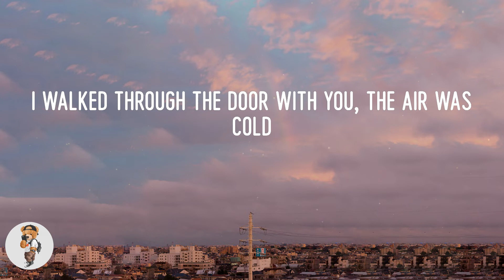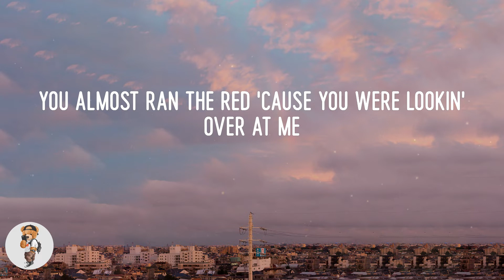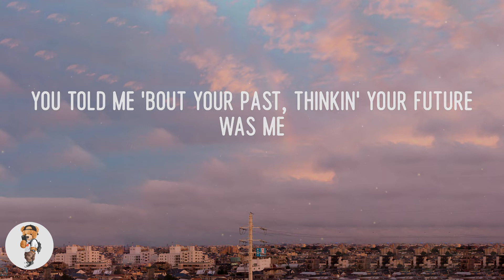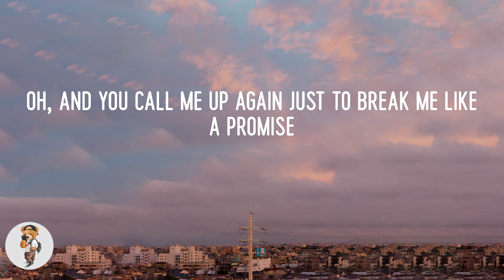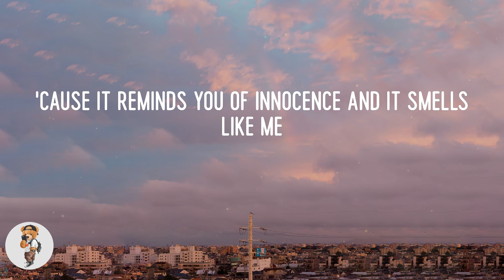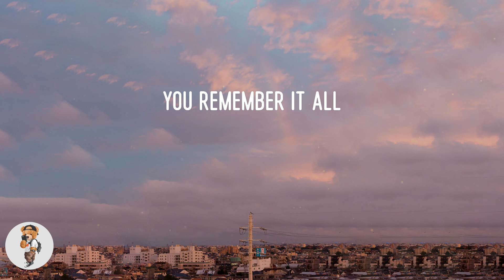Taylor Swift - All Too Well (Lyrics)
Lyric video: All Too Well - Taylor Swift

Lyrics All Too Well:
I walked through the door with you, the air was cold
But somethin' 'bout it felt like home somehow
We're singin' in the car, gettin' lost upstate
Autumn leaves fallin' down like pieces into place
And I know it's long gone and
That magic's not here no more
And I might be okay
But I'm not fine at all, oh-oh-oh
Photo album on the counter, your cheeks were turnin' red
And your mother's tellin' stories 'bout you on the tee-ball team
You told me 'bout your past, thinkin' your future was me
There was nothin' else I could do
We're dancin' 'round the kitchen in the refrigerator light
I remember it all too well, yeah
And maybe we got lost in translation, maybe I asked for too much
Runnin' scared, I was there
Oh, and you call me up again just to break me like a promise
So casually cruel in the name of bein' honest
I'm a crumpled up piece of paper lyin' here
Too well
I'd like to be my old self again, but I'm still tryin' to find it
'Cause you remember it all too well
It was rare, I was there
I remember it all too well
Wind in my hair, you were there
You remember it all
Down the stairs, you were there